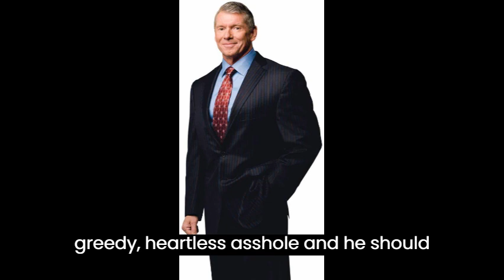vince have u lost your mind